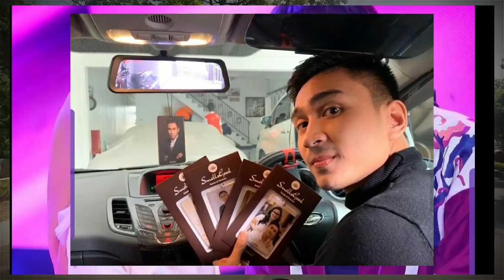PACAR SALSHADILLA SINDIR KERAS HUBUNGAN RIZKY BILLAR DAN LESTY LEJORA